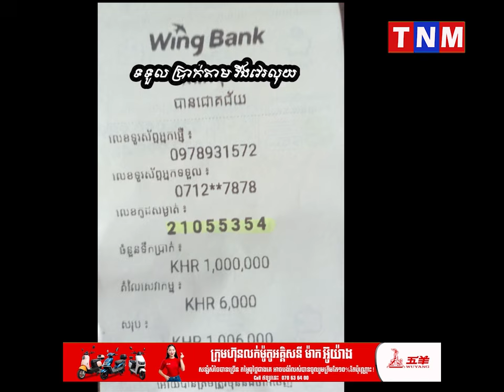ប្រធានភូមិបាលស្រុកកញ្ជ្រៀច ទទួលសំណូក ចំនួន១លានរៀល ជាថ្នូរនឹងស៊ីញេឯកសារ បំពេញទម្រង់កាត់ប្លង់ដី!